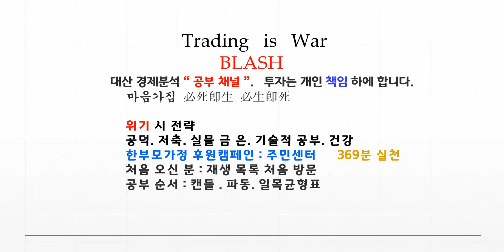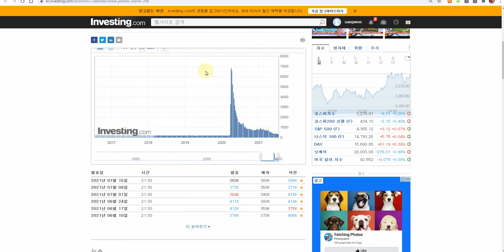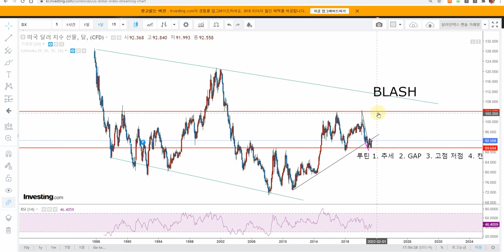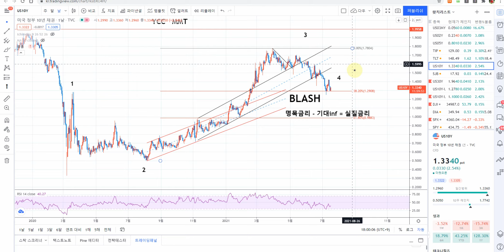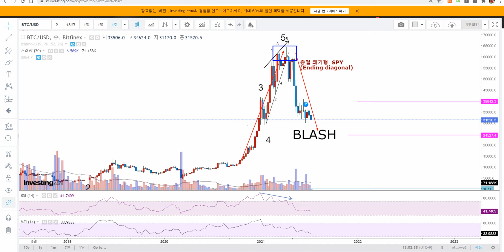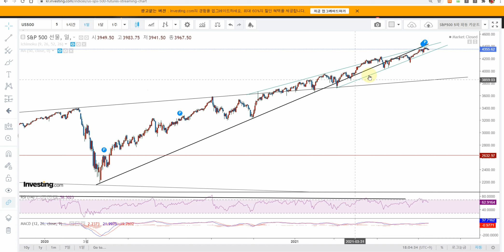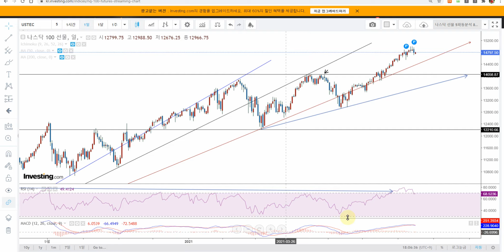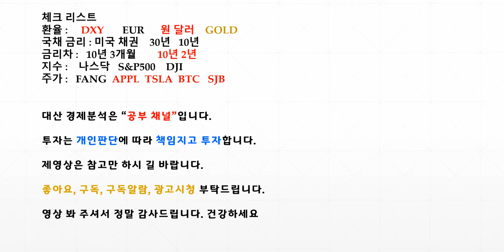주요 선물 신호